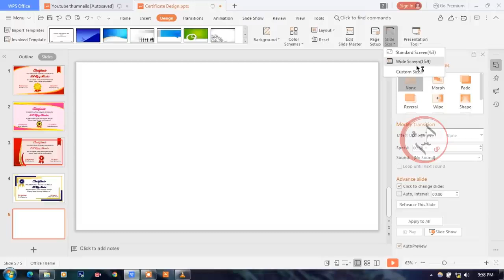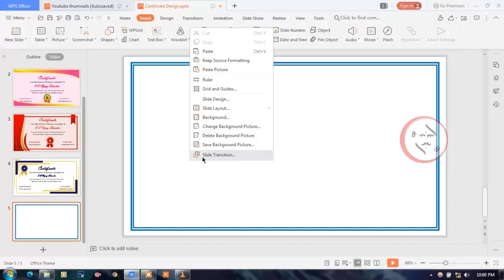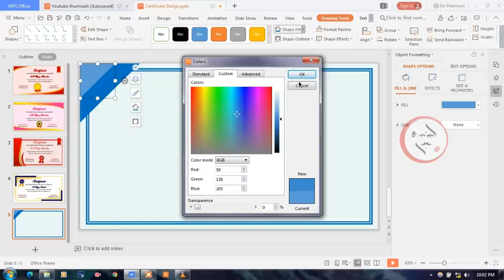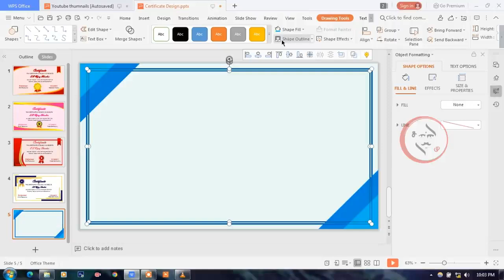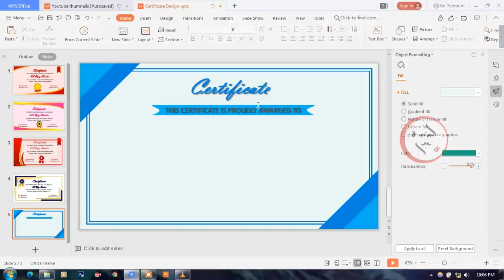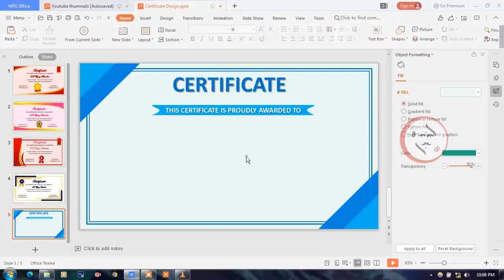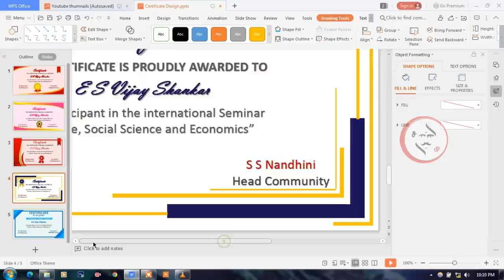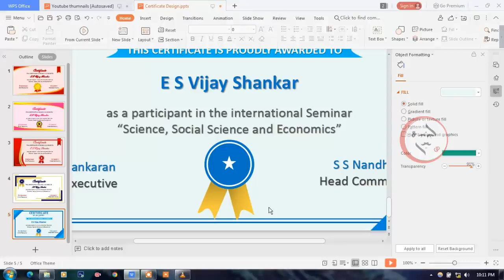Design Certificates in WPS Office Presentation | PowerPoint Presentation | SM | Sanke Muzangu